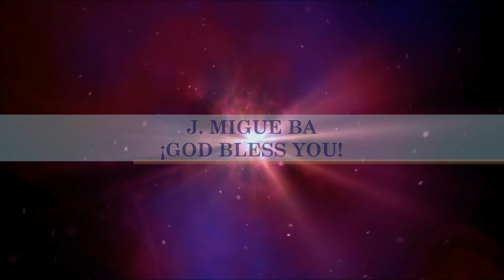Bob Fitts- Lord Most High (Hosanna! Music)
SONG # 1271

LYRICS BY: DON HARRIS, GARY SADLER

ALBUM: HE WILL SAVE YOU

RECORDED LIVE AT: PACU-YWAM (UNIVERSITY FOR THE NATIONS), KAILUA-KONA, HAWWAI, 1996

HMD071